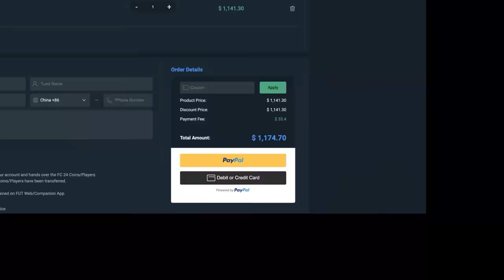40x 89+ ICON PLAYER PICKS!🤯 FC 24 Ultimate Team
FC24, EAFC24, Ultimate Team, 89+ encore icon player pick, encore icon player pick, 89, encore, icon, player pick, pack, sbc, pack opening, picks, icon picks